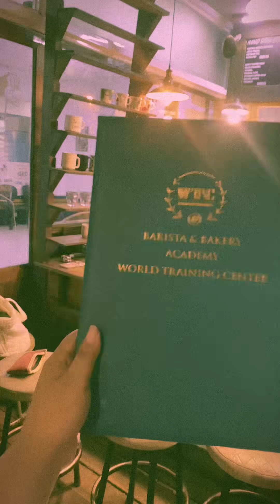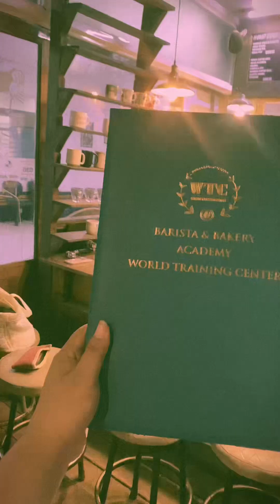Barista Student Journey